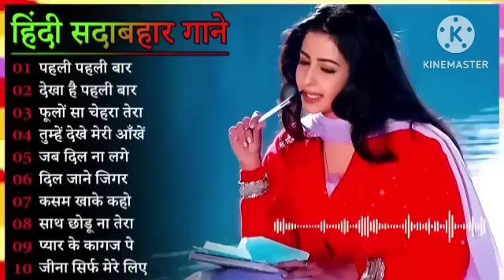90s Bollywood romantic songs // super hit songs old Is Always good 😊